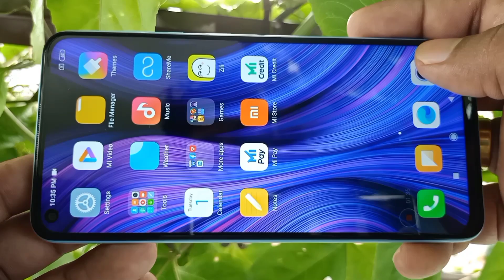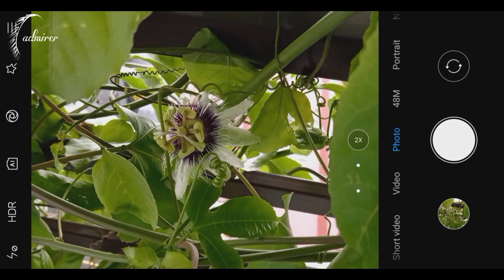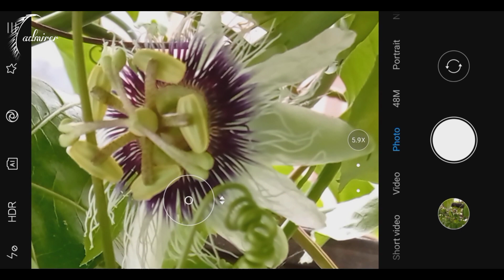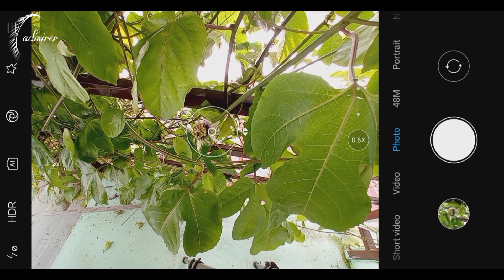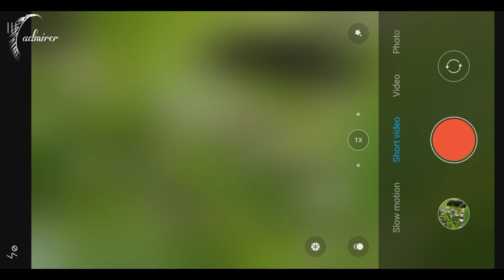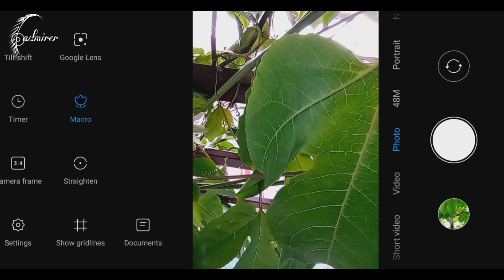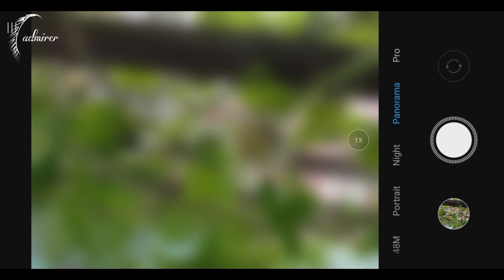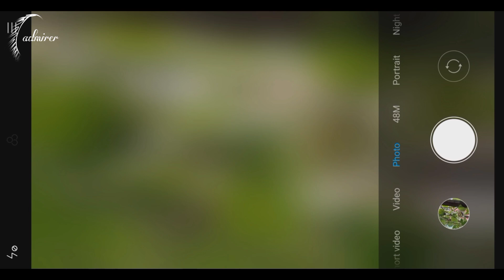Redmi note 9 camera test full features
camera features
camera settings
photo
zoom test
portrait
macro
Night
slow motion
short
pro